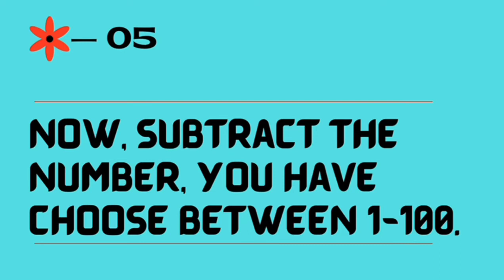Amazing magic trick with numbers | Guess the number I am thinking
Fun with numbers, gussing the number, guess the number magic trick, Fun with maths activity, guess the number trick.